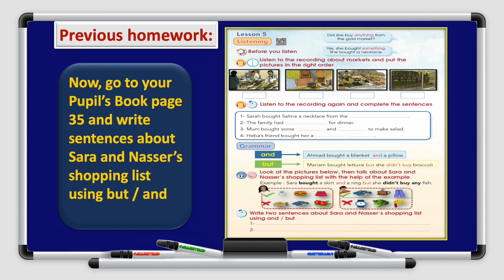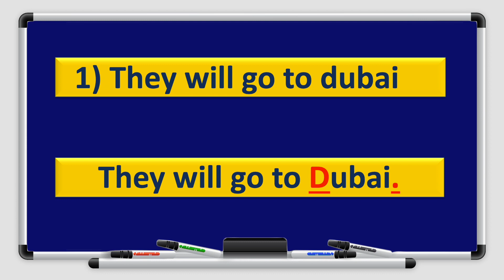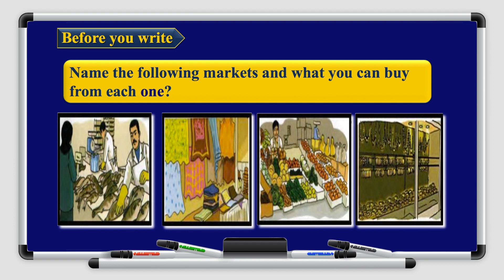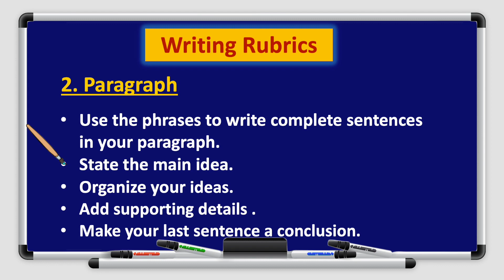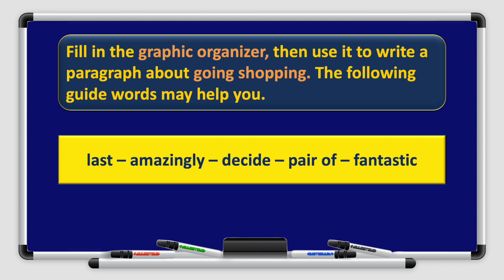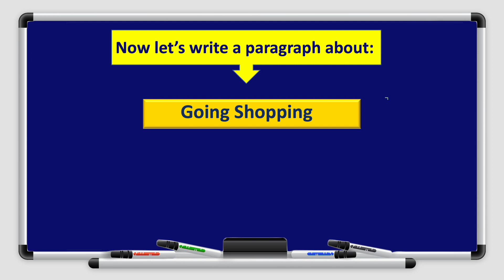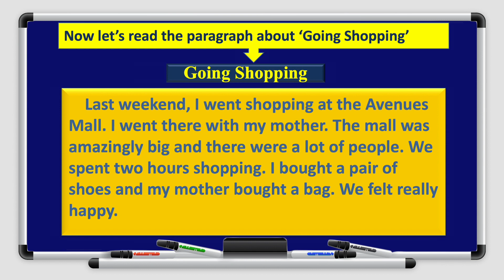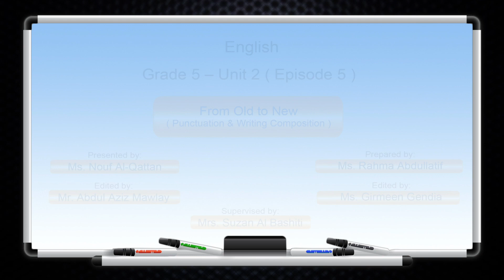اللغة الانجليزية-الصف الخامس الابتدائي-Unit2 E5 From Old to New Punctuation & Writing Composition